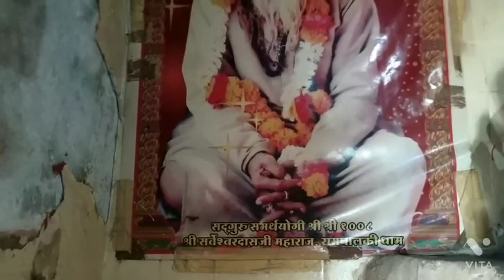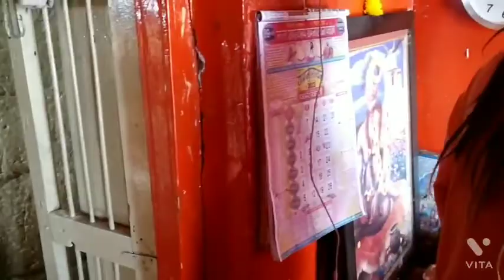बलखंडी महादेव मंदिर धार ।।dhar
Wellcome to my channel 💪MR.Dhar

नमस्कार दोस्तों आप सभी का मैंरे  यूट्यूब चैनल मिस्टर धार मै स्वागत है । धार - बलखंडी महादेव मंदिर ।।  धार की ऐतिहासिक जगहों के बारे में वीडियो बनाता रहूंगा और डालता रहूंगा ।

धन्यवाद।

धार का इतिहास

धार की ऐतिहासिक जगह
धार की फेमस जगह
sumit pander
Sumit Pander k videos
Sumit Pander vlog
Sumit Pander k video
Dhar ki famous jagah

Dhar news
skp news

video is educational purposes only. copyright disclaimer under section 107 of the copyright act 1976 allowance is made for "fair use" for purposes such as criticism comment news reporting teaching scholarship and research fair use is a use permitted by copyright statute that might otherwise be infringing non profit educational or personal use tips the balance in favour of the fair use.

special thanks and credit for
- Ncs music release YouTube